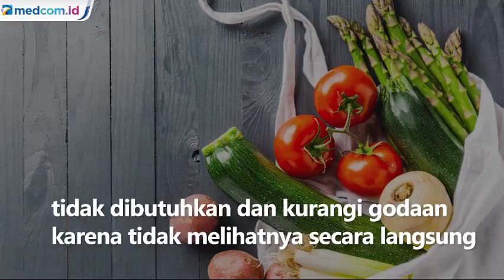Ini 4 Alasan Mengapa Lebih Baik Berbelanja Kebutuhan Dapur secara Daring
Pada masa pandemi, kamu bisa berbelanja secara daring, terutama untuk membeli kebutuhan dapur. Ini 4 keuntungan membeli kebutuhan dapur secara daring:

Lebih praktis saat belanja banyak
Membeli barang dalam jumlah banyak menjadi tantangan tersendiri saat berbelanja secara langsung di pusat perbelanjaan, terutama bila kamu harus pergi sendiri. Dengan belanja daring, kamu tidak perlu memikirkan cara membawa barang belanjaan dalam jumlah besar karena dipermudah oleh jasa pengiriman.

Bisa pilih produk dari berbagai toko
Lebih fleksibel dalam memilih barang hanya dengan scroll di aplikasi, sehingga menghemat waktu dan tenaga. Setelah itu, kamu hanya perlu menanti barang belanjaan sampai di rumah.

Membatasi daftar belanja sesuai kebutuhan
Bisa mengerem pembelian barang yang tidak dibutuhkan. Sebab, saat mengitari pusat perbelanjaan, kamu kerap tergoda untuk membeli barang-barang di luar daftar belanja. Belanja daring akan mengurangi godaan tersebut karena kamu tidak melihatnya secara langsung.

Lebih aman dengan pembayaran cashless
Kamu tidak perlu bertransaksi dengan uang tunai dan tidak melakukan kontak fisik dengan siapa pun.

Sumber foto:
Freepik